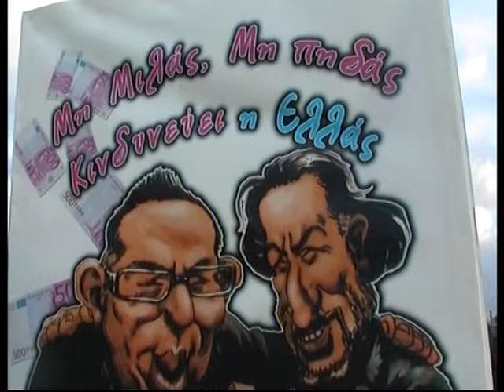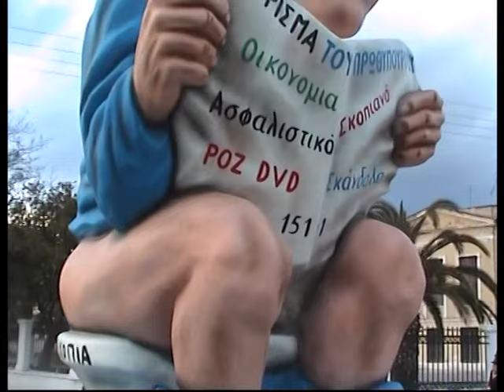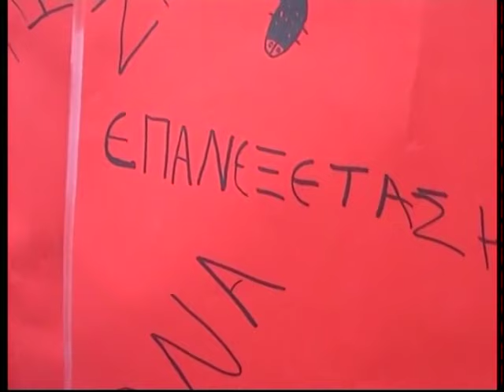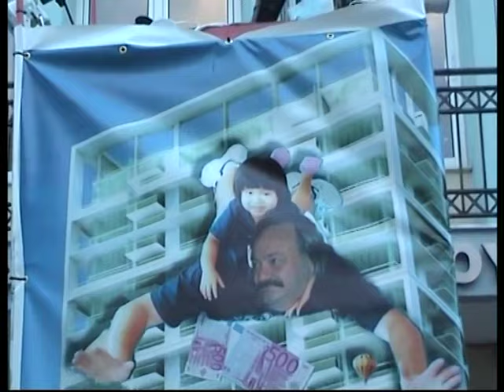Μεσολογγίτικο καρναβάλι - Όταν.. γινόταν καρναβάλι.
Μεσολόγγι 2008. Από Βίντεο προσωπ. αρχείου.